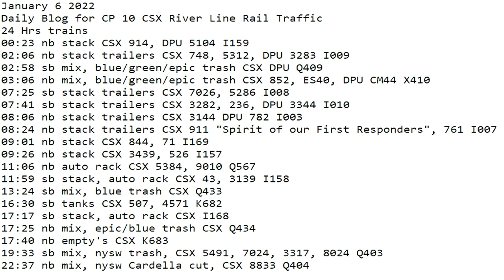January 6 2022 24 Hrs CSX Trains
24 Hrs trains
00:23 nb stack CSX 914, DPU 5104 I159
02:06 nb stack trailers CSX 748, 5312, DPU 3283 I009
02:58 sb mix, blue/green/epic trash CSX DPU Q409
03:06 nb mix, blue/green/epic trash CSX 852, ES40, DPU CM44 X410
07:25 sb stack trailers CSX 7026, 5286 I008
07:41 sb stack trailers CSX 3282, 236, DPU 3344 I010
08:06 nb stack trailers CSX 3144 DPU 782 I003
08:24 nb stack trailers CSX 911 "Spirit of our First Responders", 761 I007
09:01 nb stack CSX 844, 71 I169
09:26 nb stack CSX 3439, 526 I157
11:06 nb auto rack CSX 5384, 9010 Q567
11:59 sb stack, auto rack CSX 43, 3139 I158
13:24 sb mix, blue trash CSX Q433
16:30 sb tanks CSX 507, 4571 K682
17:17 sb stack, auto rack CSX I168
17:25 nb mix, epic/blue trash CSX Q434
17:40 nb empty's CSX K683
19:33 sb mix, nysw trash, CSX 5491, 7024, 3317, 8024 Q403
22:37 nb mix, nysw Cardella cut, CSX 8833 Q404